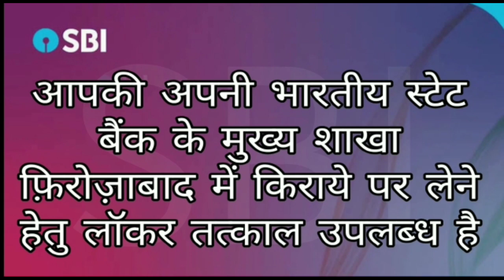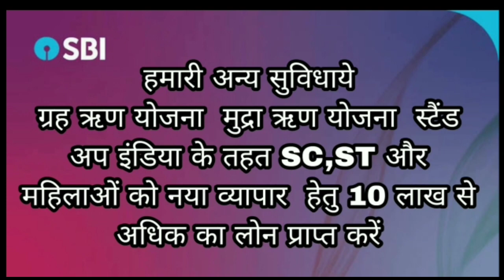फिरोजाबाद प्रदेश सरकार के 6 वर्ष पूर्ण होने पर कलेक्ट्रेट सभागार में हुआ कार्यक्रम